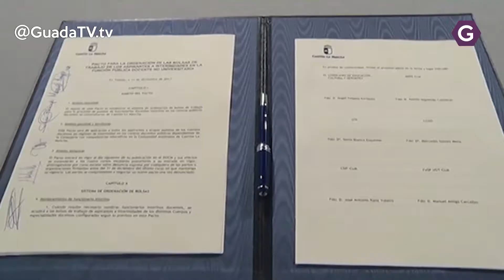Firmado el nuevo pacto de profesores interinos GuadaTV